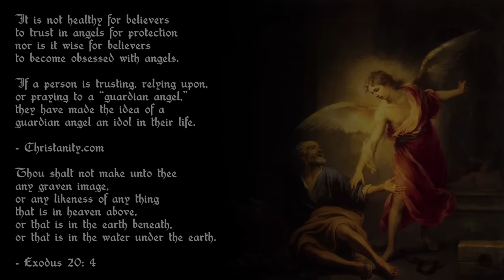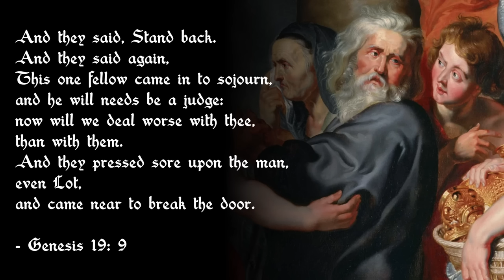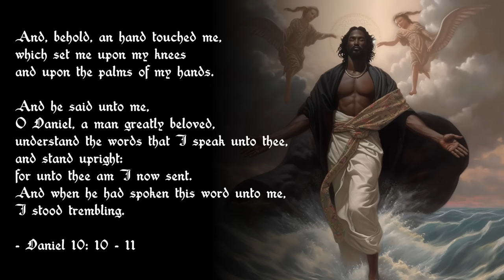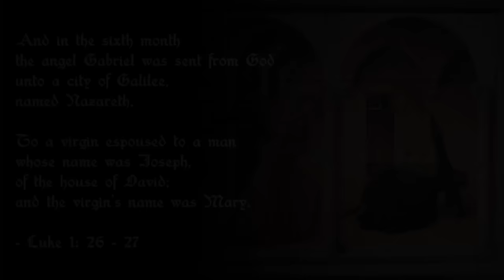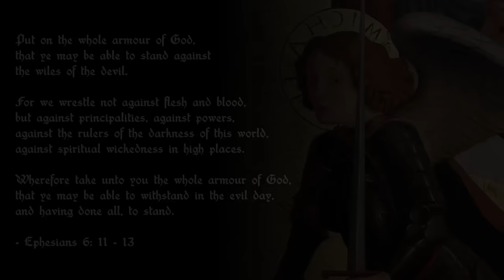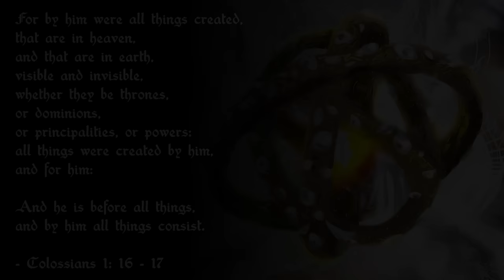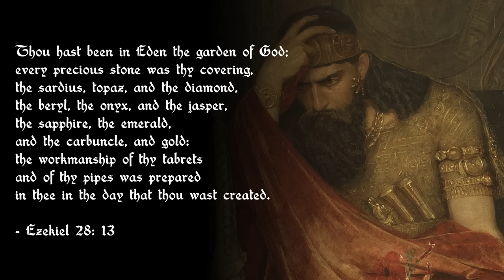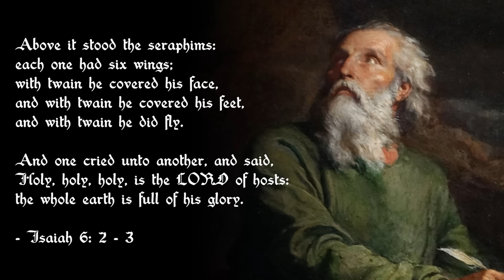Biblically Accurate Angels: Every Angel Explained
In various theistic religious traditions, an angel is a supernatural spiritual being who serves God.

Abrahamic religions often depict angels as benevolent celestial intermediaries between God (Creator of all) (or Heaven) and humanity. Other roles include protectors and guides for humans, such as guardian angels, and servants of God. Abrahamic religions describe angelic hierarchies, which vary by religion and sect. Some angels have specific names (such as Gabriel or Michael) or titles (such as seraph or archangel). Those expelled from Heaven are called fallen angels, distinct from the heavenly host.

Archangels (/ˌɑːrkˈeɪndʒəls/) are the second-lowest rank of angel in the Christian hierarchy of angels, put forward by Pseudo-Dionysius the Areopagite in the 5th or 6th century in his book De Coelesti Hierarchia (On the Celestial Hierarchy). The word "archangel" itself is usually associated with the Abrahamic religions, but beings that are very similar to archangels are found in a number of other religious traditions.

According to The Etymologies of Isidore of Seville, the Principalities (Latin: principatus), also translated as "Princedoms" and "Rulers", from the Greek archai, pl. of archē (see Greek root in Eph 3:10), are the angels that guide and protect nations, or groups of peoples, and institutions such as the Church. The Principalities preside over the bands of angels and charge them with fulfilling the divine ministry. There are some who administer and some who assist.

In The Etymologies of Isidore of Seville, the Powers (lat. potestas (f), pl. potestates) (Greek: ἐξουσίαι) are given their name because they are angels who have power over evil forces, which the angels are able to restrain to keep them from doing harm.

According to The Etymologies of Isidore of Seville, the Virtues are known for their control of the elements. In addition to being the spirits of motion, they also assist in governing nature. They also assist with miracles, as well as encourage humans to strengthen their faith in God.

The Dominions[9] (lat. dominatio, plural dominationes, also translated from the Greek term kyriotētes, pl. of kyriotēs, as "Lordships") or "Dominations" are presented as the hierarchy of celestial beings "Lordships".

The ophanim refer to the wheels seen in Ezekiel's vision of the chariot (Hebrew merkabah) in Ezekiel 1:15–21. One of the Dead Sea scrolls (4Q405) construes them as angels.

In the Book of Ezekiel, and in some Christian icons, the cherub is depicted as having two pairs of wings, and four faces: that of a lion (representative of all wild animals), an ox (domestic animals), a human (humanity), and an eagle (birds). Their legs were straight, the soles of their feet like the hooves of a bull, gleaming like polished brass. Later tradition ascribes to them a variety of physical appearances. In Western Christian tradition, cherubim have become associated with the putto (derived from classical Cupid/Eros), resulting in depictions of cherubim as small, plump, winged boys.

Tradition places seraphim in a rank in Christian angelology, based on Isaiah's usage of the word.

Fallen angels are angels who were expelled from heaven. The literal term "fallen angel" does not appear in any Abrahamic religious texts, but is used to describe angels cast out of heaven or angels who sinned. Such angels often tempt humans to sin.

Research Links -